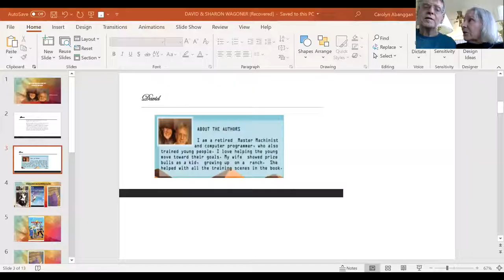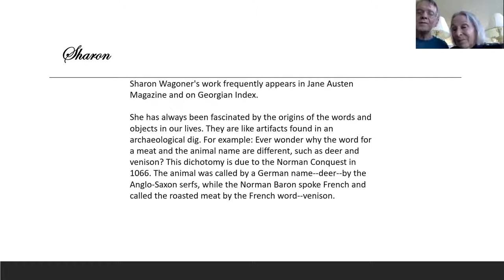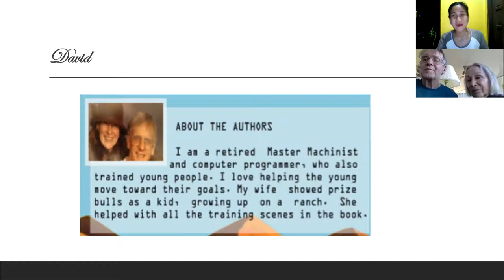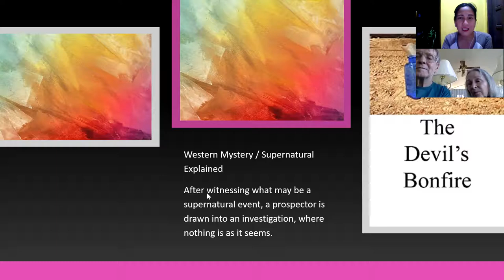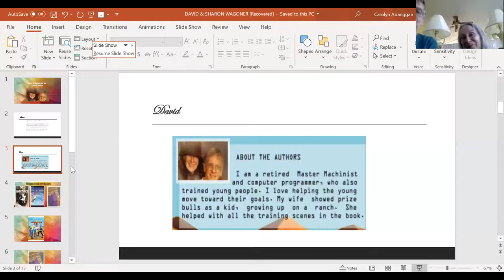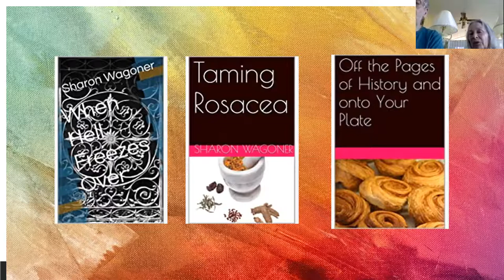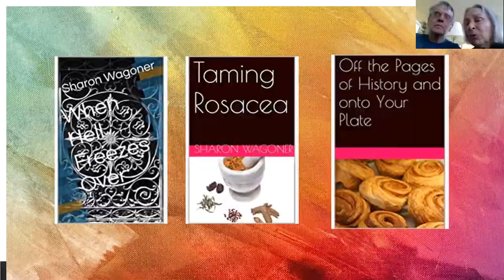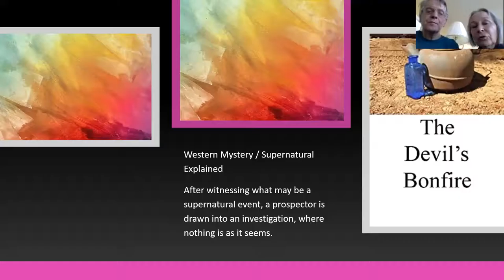Author Interview with David and Sharon Wagoner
Host: Ayo Gutierrez of GMGA Publishing